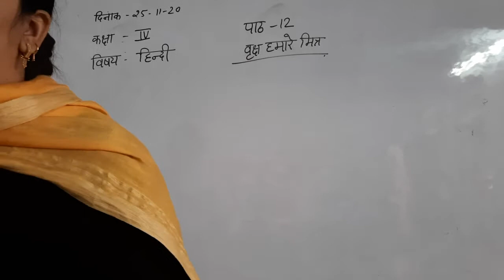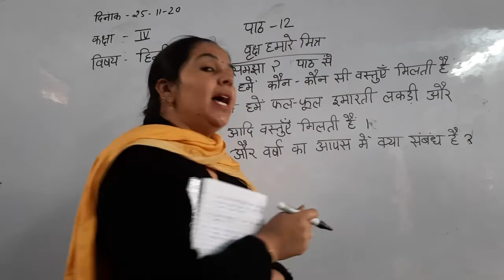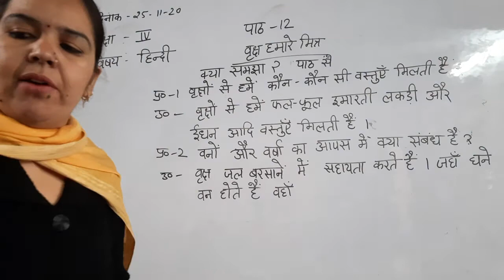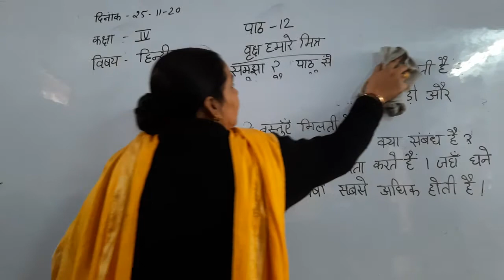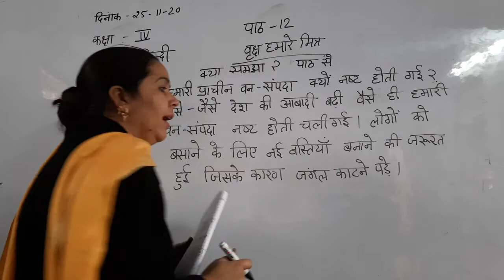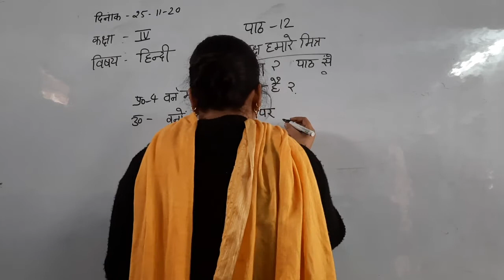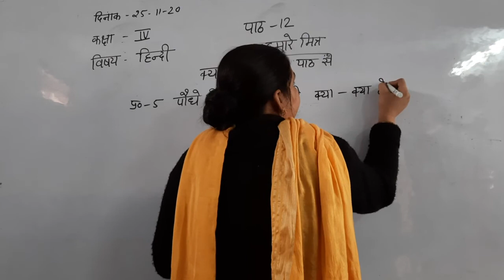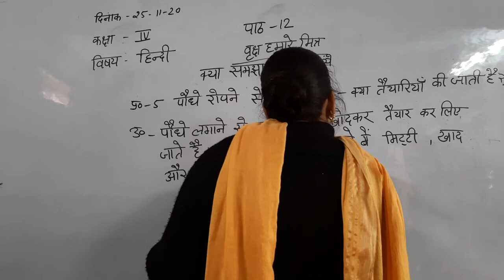4th Hindi Ch 12 part 2